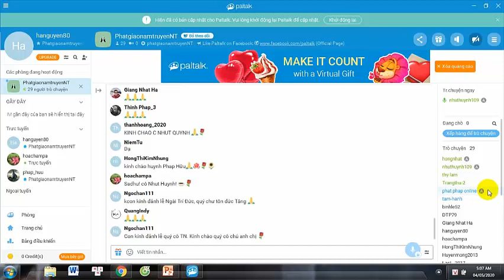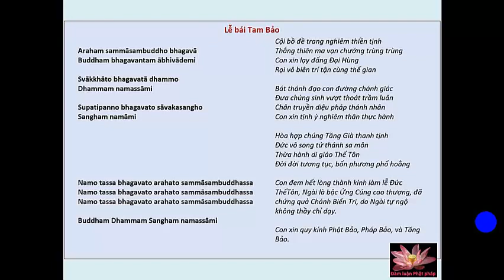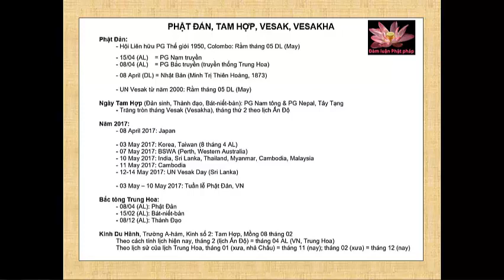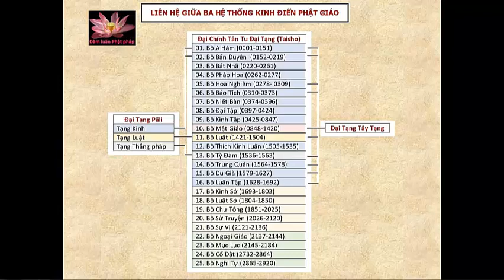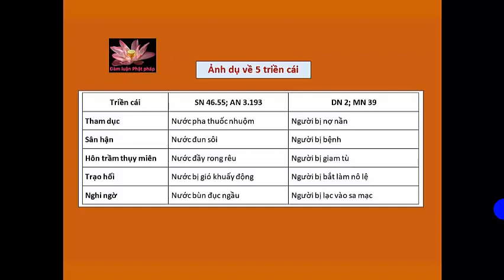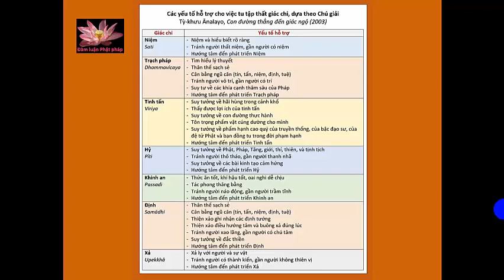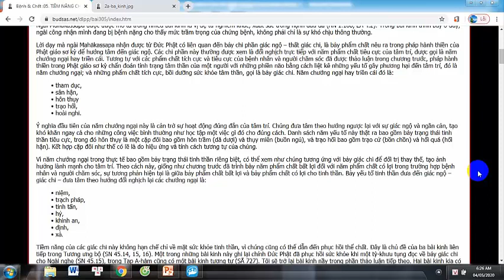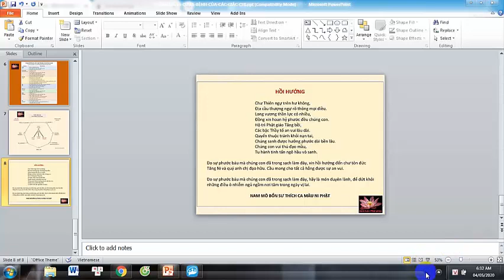5 - TIỀM NĂNG CHỮA BỆNH CỦA CÁC GIÁC CHI